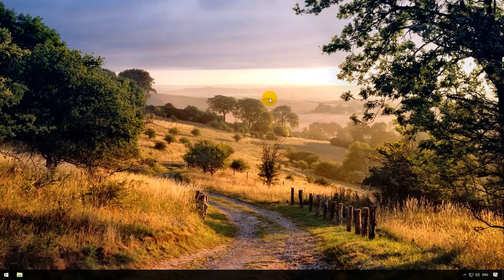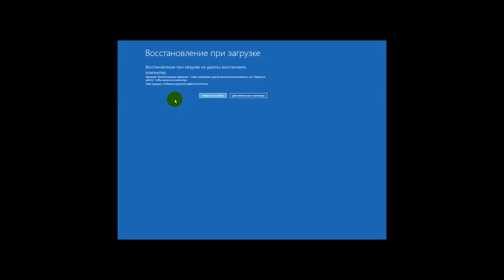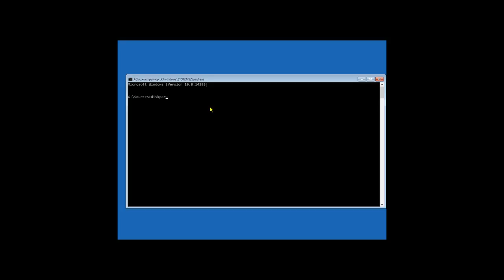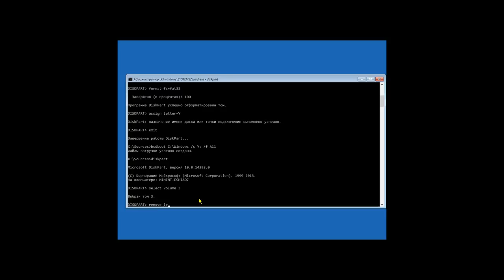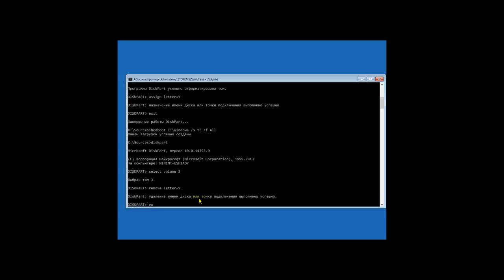Не загружается Windows? Восстанови загрузку Windows 10, 8 или 7 (bootrec, fixmbr, fixboot) 👨‍💻⚕️💻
👍 Смотрите как восстановить загрузчик Windows 10, 8 и 7. Очень часто пользователи сталкиваются с тем, что операционная система перестает загружаться и в большинстве случаев, это связано с повреждением загрузчика Windows.

Содержание:
00:00 - Вступление;
1:01 - Первый способ
2:22 - Второй способ
3:26 - Третий способ

Например, при попытке запустить систему, вы сталкиваетесь с ошибками "BOOTMGR is missing", "An operating system wasn’t found", "No bootable device found", "INACCESSIBLE BOOT DEVICE", "Error loading operating system", "Invalid partition table",
"Missing operating system", "A disk read error occured", "NTLDR compressed", "NTLDR is missing", "Non system disk", "Invalid system disk", "Rebot and select proper boot device or insert boot media in selected boot device and press a key", "Boot failure",
"DISC BOOT FAILURE", "INSERT SYSTEM DISK" и т.д. Причиной повреждения загрузчика может быть установка второй ОС на компьютер, попытки использовать свободное пространство на скрытых разделах диска или их форматирование, сбой при установке обновлений Windows или другие системные сбои, наличие вирусов и т.д.

И так, первый способ восстановления загрузчика будет актуален для всех версий Windows: 10, 8 и 7 (в моем случае это Windows 10). Все что вам необходимо – это диск восстановления либо загрузочный диск или флешка той же разрядности, что и ваша система (в случае с Windows 7 использовать можно только загрузочный диск или флешку). Если у Вас их нет, то можно использовать другой компьютер для их создания (как создать загрузочную флешку или диск восстановления вы можете просмотреть в моих предыдущих видео). После этого, ставим загрузку с флешки или диска в BIOS или UEFI и заходим в среду восстановления Windows. В среде восстановления нажимаем "Поиск и устранение неисправностей", "Восстановление при загрузке" (в Windows 7 это пункт "Восстановление запуска"). Выбираем целевую систему "Windows 10" и ждем окончания данного процесса. По завершении компьютер перезагрузится уже в восстановленную систему (при этом, не забудьте сменить загрузку системы с жесткого диска в BIOS или UEFI). Если же вы увидели сообщение о том, что восстановление не удалось (а такое часто бывает), то перейдем ко второму способу.

Второй способ также актуален для Windows 10, 8 и 7. Как и в первом способе, заходим в среду восстановления, нажимаем "Поиск и устранение неисправностей" и запускаем "Командную строку". Далее вводим команду "bootrec /fixmbr", то есть, перезаписываем MBR Windows на системном разделе жесткого диска. По окончании, видим сообщение о том, что операция успешно завершена. Использование данной команды не всегда достаточно (например, если причина сбоя загрузчика это вирусы). Поэтому, далее вводим следующую команду: "bootrec /fixboot", то есть записываем новый загрузочный сектор Windows на системный раздел. После завершения, закрываем командную строку и загружаем систему с жесткого диска компьютера. Никаких проблем с загрузчиком теперь у Вас не должно возникнуть.

И третий способ будет актуален для Windows 8 или 10. Как было описано выше, заходим в командную строку, запущенную в среде восстановления. Вводим команду "Diskpart", затем "List volume" и смотрим на номер скрытого раздела. Если у вас UEFI, то этот раздел будет иметь файловую систему FAT32 и размер 99-300 Mb, если BIOS, то файловую систему NTFS и размер 500 Mb и меньше. В моем случае, это "Том 3", с файловой системой FAT32 и размером 99 Mb. Также смотрим на букву диска с установленной Windows (в моем случае, это диск "С"). После того, как мы это узнали, вводим команду "Select volume 3" (то есть, выбираем указанный раздел и перемещаем на него фокус), "format fs=fat32" (то есть, форматируем этот раздел в файловой системе, в которой он был ранее), "assign letter=Y" (присваиваем букву этому диску; можно выбрать любую другую незанятую букву), завершаем работу Diskpart командой "Exit" и вводим следующую команду: "bcdboot C:\Windows /s Y: /f ALL" (где С – это буква диска с системой; Y – назначена нами буква скрытого раздела) и ждем окончания данного процесса. После завершения, видим отчет о том, что файлы загрузки успешно созданы. Снова вводим "Diskpart", "select volume 3" (где 3 - номер скрытого раздела, которому мы присваивали букву), "remove letter=Y" (то есть, удаляем букву это скрытого раздела, чтоб он не отображался в системе) и снова завершаем работу Diskpart с помощью команды "Exit". Теперь загрузчик Windows должен снова работать. Всем спасибо за внимание, удачи.

Смотрите другие ролики на тему: ВосстановлениеЗагрузчика, WindowsНеЗагружается, Diskpart, ПовреждениеЗагрузчика, BOOTMGRIsMissing, NoBootableDeviceFound.